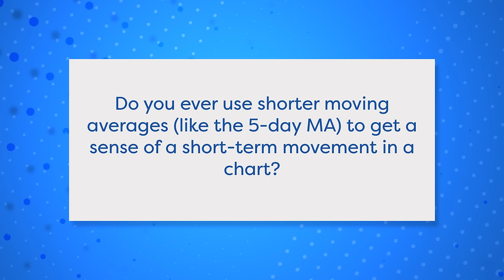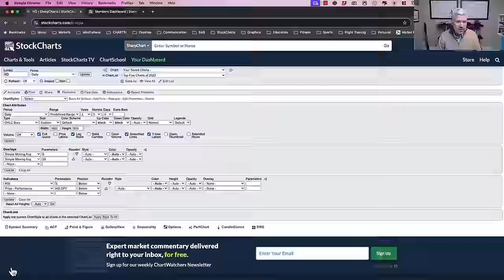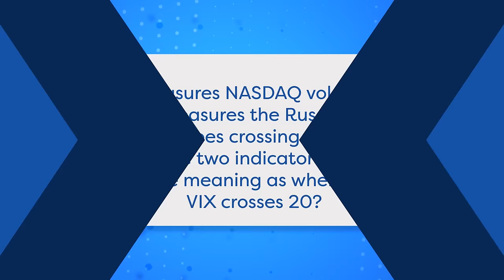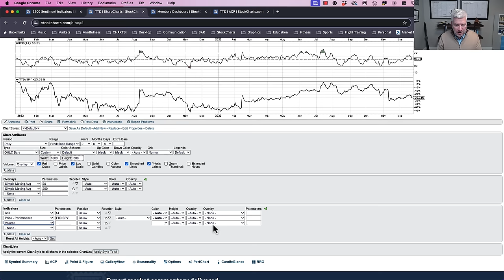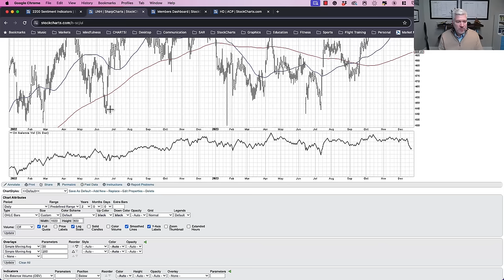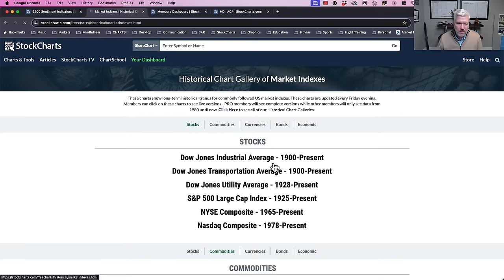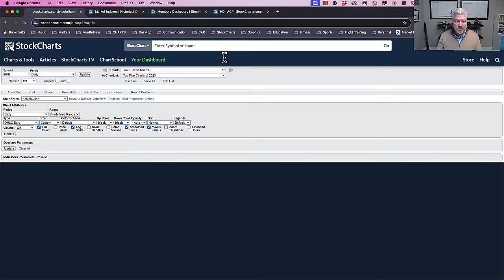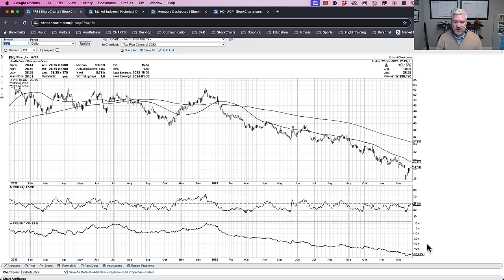Unlocking Russell 2000 SECRETS & Volatility INSIGHTS! | The Final Bar (12.29.23)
Dive into a special all-mailbag edition of "The Final Bar" with your host, David Keller, CMT! In this episode David Keller answers viewers' burning questions, ranging from the effectiveness of short-term moves with the 5-day MA to deciphering the mysteries of the Russell 2000's growth or value positioning and much more!

00:00 - Intro
02:20 - Q1: Do you ever use shorter moving averages (like the 5-day MA) to get a sense of a short-term movement in a chart?
08:14 - Q2: What is the Russell 2000 as in growth, value, etc.?
12:38 - Q3: $VXN measures NASDAQ volatility and $RVX measures the Russell 2000 volatility. Does crossing the 20 level with these two indicators have the same meaning as when the VIX crosses 20?
16:14 - Q4: Could you please explain the RVOL ACP plug in? I will be more interested if you could explain the interpretation of this plug in as to what additional information it brings in.
20:14 - Q5: What is your opinion on the OBV (On Balance Volume) indicator?
22:35 - Q6: Many technical analysts have an almost religious belief that "gaps will be filled." Do you agree?
25:14 - Q7: On December 13th, the Dow Jones Industrials made a new all-time high, but it wasn't mentioned on The Final Bar. Why not?
29:28 - Q8: Hey Dave, what would you recommend to people who are keen on catching falling knives?